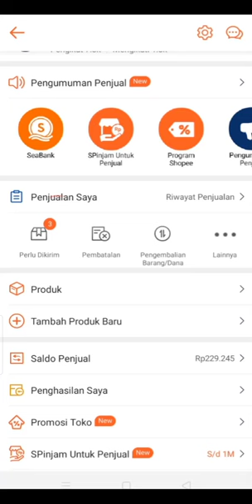INI SOLUSINYA!! NAMA DAN NO HP PEMBELI DI SEMBUNYIKAN | DROPSHIP SHOPEE KE SHOPEE TERBARU